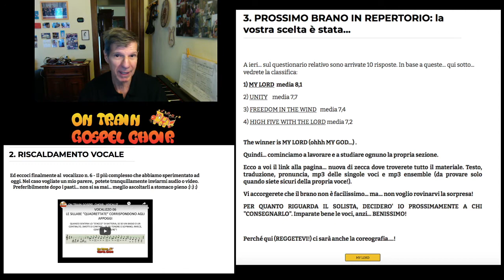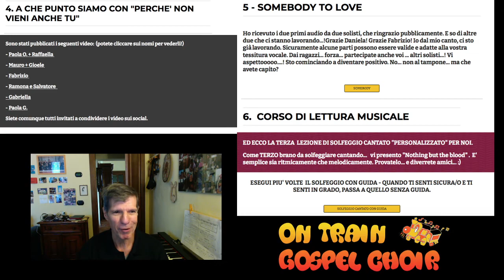ON TRAIN GOSPEL CHOIR - PROVE ON LINE DEL 11.11.2020